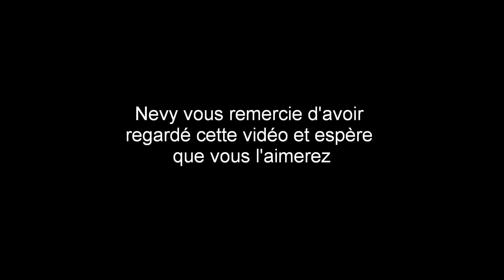mandoulila patience dabany